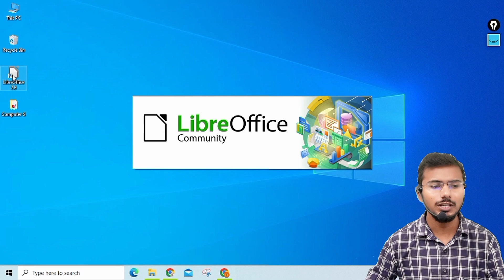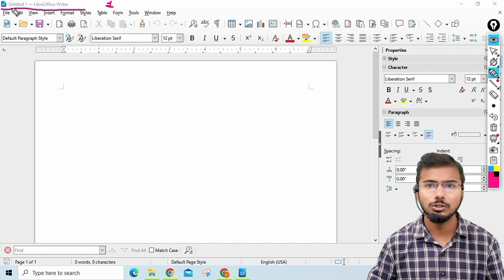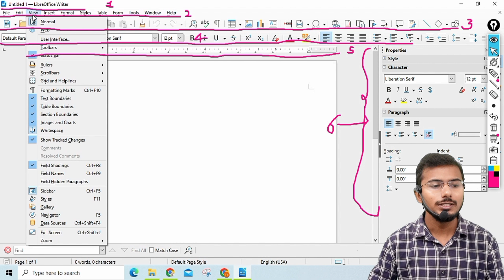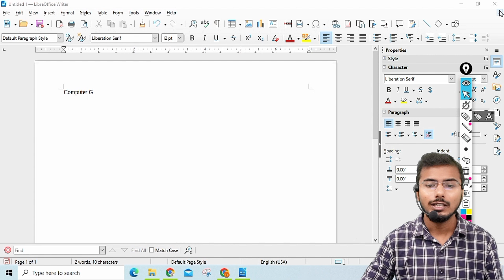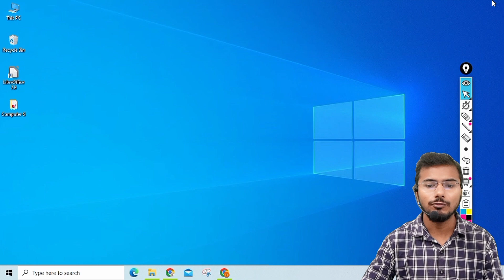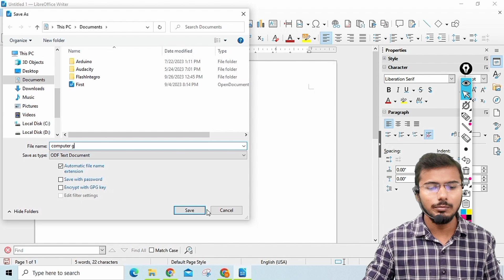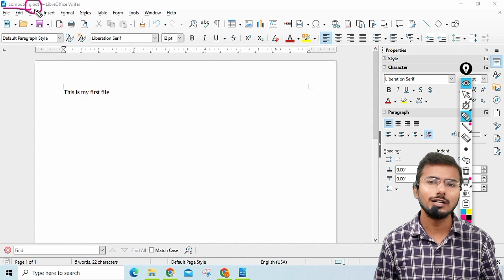IT Tools & Network Basics (M1-R5) || Class 12 || Unit-3 Part-3 | O Level in Hindi Computer G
O-Level M1-R5 | IT Tools & Basics of Networks Full Tutorial Series | O-Level Online Classes in Hindi
O Level M1 R5 Full Detailed Syllabus PDF Notes in Hindi Lecture 12

O-Level jan 2024 Full Course Video Lecture and PDF Notes Full FREE
O Level Course Full Video Lecture with PDF Notes | O-Level Course Free Online Classes | NIELIT

Topic Covered:-
Introduction to libreoffice writer in hindi | Libreoffice Writer Full Tutorial in Hindi
hello friend libreoffice ki is series me aapka swagat hai Is series me hum dekh rahe hai libre office writer ka full tutorial hindi me Is series me hum ccc exam 2024 ke liye important topic ko discusses krenge jisse ccc test me questions ate hai
Libre office writer ke nae lecture me apka swagat hai aaj ke lecture me hum dekhne ja rahe hai introduction of libreoffice Writer isme hum dekhenge title bar , menu bar , standard bar , Formatting Bar, Ruler aur Status bar ke bare me aur sath hi hath hum dekhenge ki libre office writer ko kaise open kiya jata hai aur libre office writer ka kya use hai
Topic Discussed :-
Introduction to libreoffice writer
How to open libreoffice writer?
Where is title bar in libreoffice writer ?
What is use of libreoffice writer ?
Question Answered :-
1. What is Libreoffice writer ?
2. How to open libreoffice writer ?
3. How to open libreoffice writer in run ?
4. Where is title bar, menu bar, standard bar, formatting bar, rular, status bar ?
5. How many menu are there in libreoffice writer?
6. Maximum and minimum zoom in libreoffice writer?
7. Use of libreoffice writer ?
libreoffice ccc
Excel CCC
CCC EXAM
olevel exam jan 2023
o level m1r5 exam preparation
o level m1r5 question paper
o level important mcq
o level important question and answer
introduction to computer
basic computer mcq question
o level important question on hindi
o level imp questions